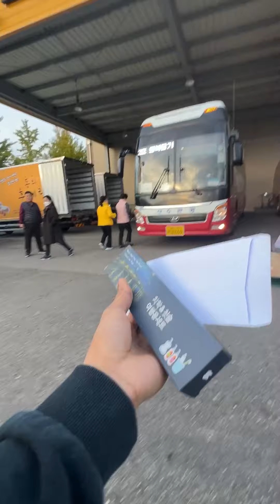COMPANY TOUR 2022(Haengbok tamki)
Day 1 at the bus 🚌
Napaka haba ng mga video kaya puputol purulin ko na lang .

Ito ang kauna unahang tour na sinamahan ko dito sa south kore, wlaa pa amn kami sa aming pupuntahan e talagang napaka saya na .

It is 1,708 m high.  Since ancient times, it has been called by various names such as Seolsan (雪山), Seolbong (雪峰山), and Seolhwasan (雪華山) because it means a sacred and sublime mountain. It was also called Seolmo [雪嶽].  It is the third highest mountain in South Korea after Hallasan (1,950m) and Jirisan (1,915m).

  It is located in the center of Baekdudaegan, and faces Hyangnobong (1,293m) and Geumgangsan to the north, and Jeombongsan (點鳳山: 1,424m) and Odaesan (1,563m) to the south.  The highest peak is Daecheongbong.  There are hills such as Hangeryeong on the south side of Daecheongbong and Madeungryeong and Misiryong on the north side.

  In terms of location, the region belonging to Inje-gun on the west side of the mountain range is divided into Naeseorak and the east into Oesorak.  In Naeseorak, valleys leading to Soyanggang and Bukhangang developed with Misiryeong, Daecheongbong, and Hangyeryeong as water sources.

  Naeseorak’s scenic spots include Baekdamsa, an ancient temple built in 647 (the 1st year of Queen Jindeok of Silla), waterfalls such as Daeseung, Waryong, Yudal, and Ssangpok, and Suryeom-dong.洞), Gaya-dong (伽倻洞), Gugokdam (九曲潭), and other famous places such as Oknyeotang (玉女湯).

Oeseorak is divided into northern and southern seorak by the ridge extending eastward from Daecheongbong.

  It is considered to be a representative primeval forest area in the temperate central region due to its diverse vegetation distribution.  In particular, the cypress and cypress, which grow in colonies on Daecheongbong, are northern alpine plants that are rare to find in South Korea.

  A total of 39 mammals including rare species such as musk deer, goats, bears, flying squirrels, foxes, and otters, 62 species of birds, and various reptiles, amphibians, fish, and insects live here.  It was designated as a nature reserve in 1965 and then designated as a national park in March 1970.